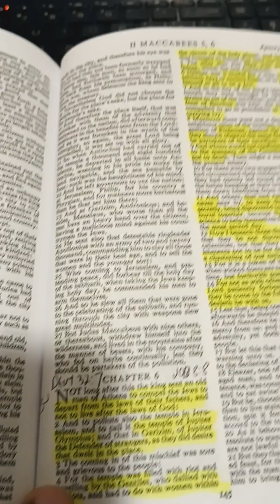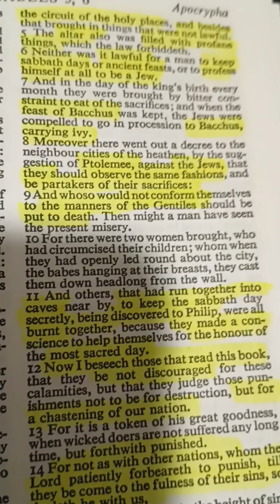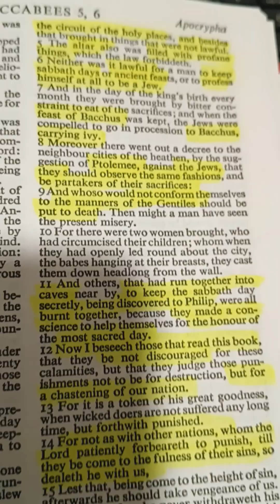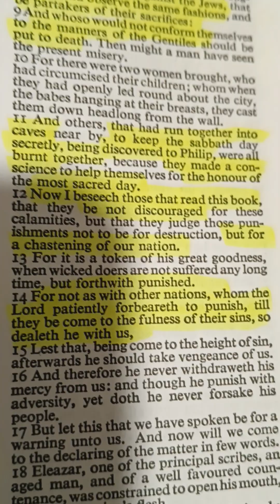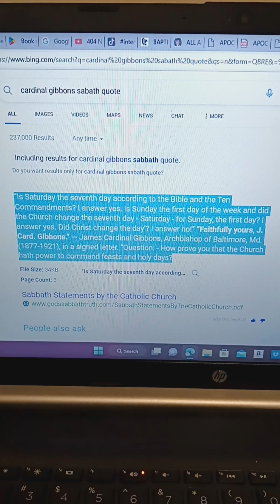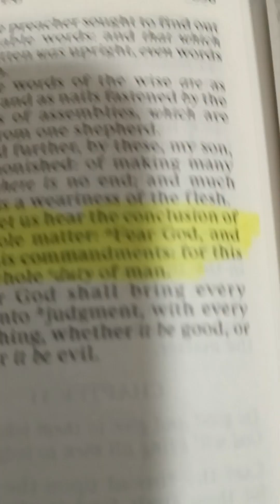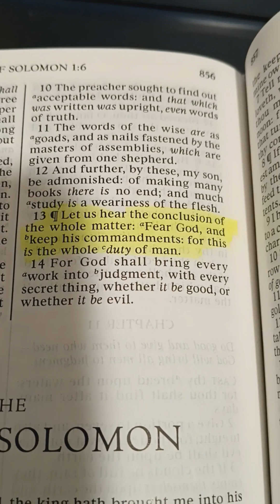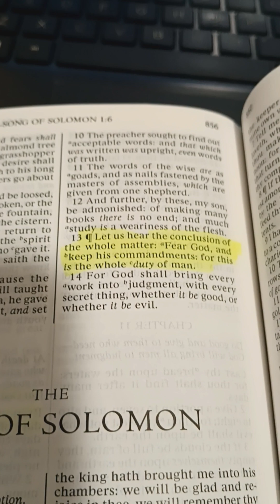Romans 1:25 and Jeremiah 16:19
Repent and Be Baptized for the Kingdom of Heaven is at hand.

for baptism: OneNationOnePower.com